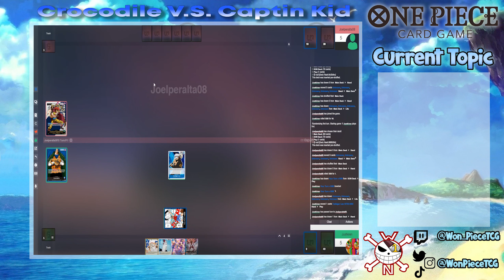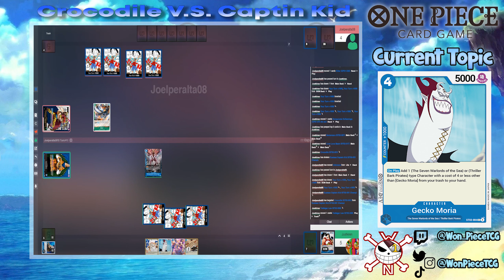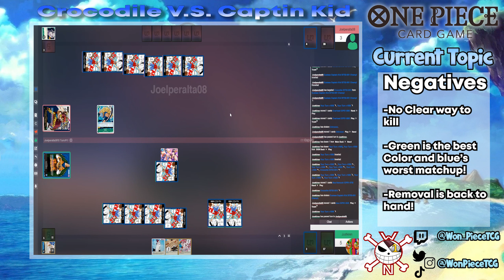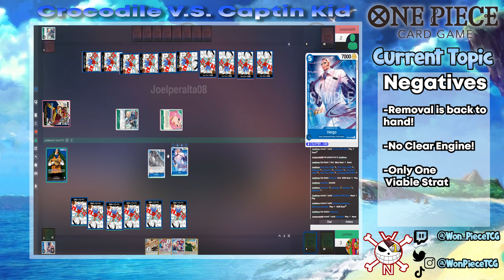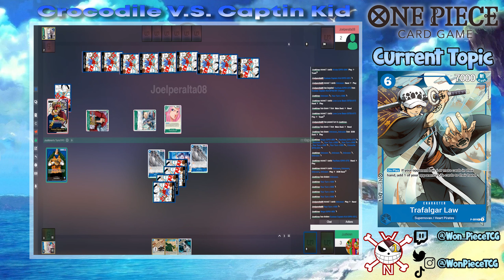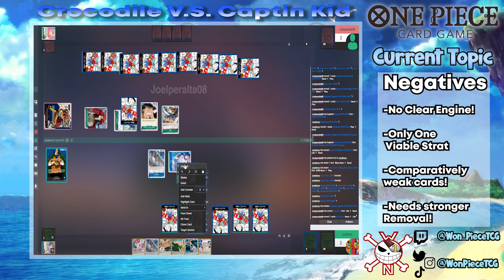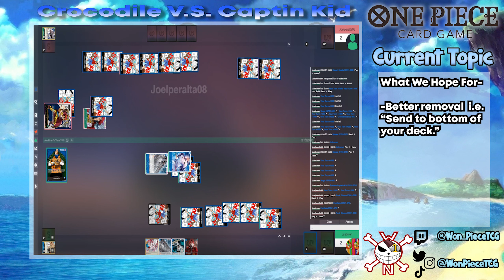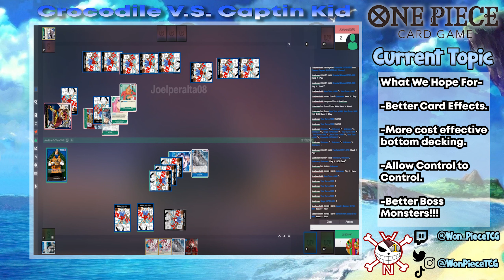"Blue Is DEAD?!?" - One Piece Card Game Discussions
This is Team WonPieceTCG's full in depth analysis on our take on the state of the Blue color in the One Piece Card Game. Call 9-1-1 cause blue needs some resuscitation!

Discussion Points:
00:00 Intro
01:44 Positives
04:28 Negatives
20:01 Leader's Discussion
23:11 Hope's for the Future!
29:24 Outro

What Is The One Piece Card Game:

"A new epic One Piece Card Game like never before The One Piece Card Game is a game in which you build your own deck and battle an opponent using some iconic characters from the One Piece universe."

Music Used-

Intro-
One piece, ワンピース, Wan Pīsu
Wano Kuni
Composer :
Kohei Tanaka
Genre : Anime OST, remix.

Outro-
One Piece - Hope
Chill Trap Remix